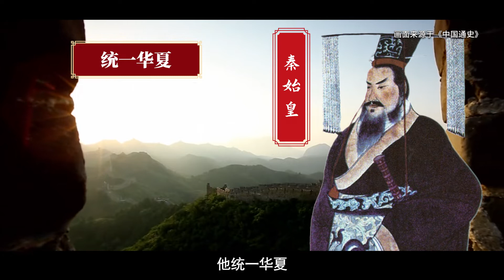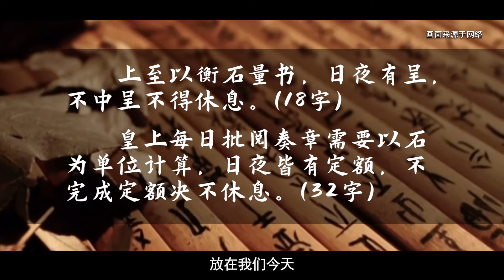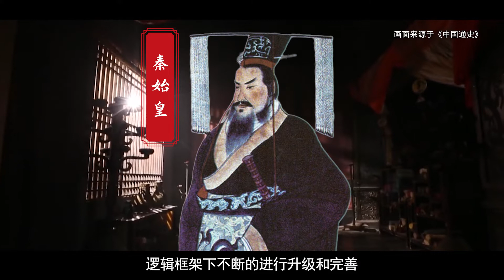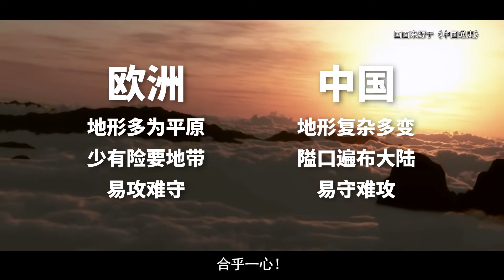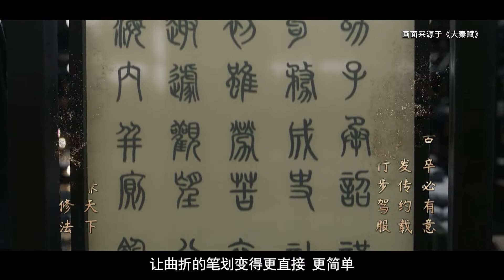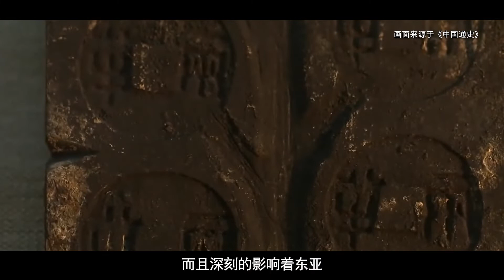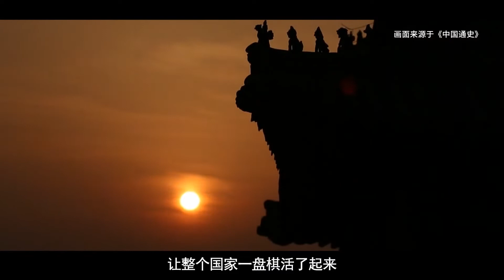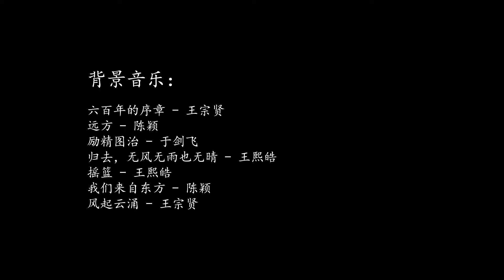秦始皇被过分夸大了吗？深度剖析，秦始皇到底给我们留下了什么？【解读秦始皇02】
秦始皇被过分夸大了吗？我们深度剖析一下，秦始皇到底给我们留下了什么？【解读秦始皇02】